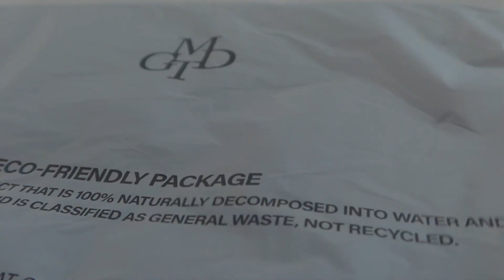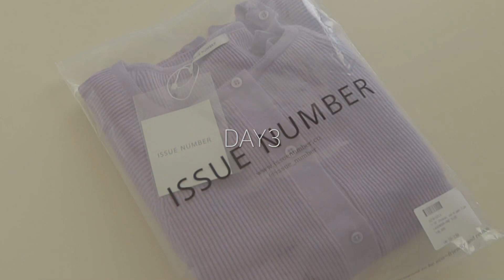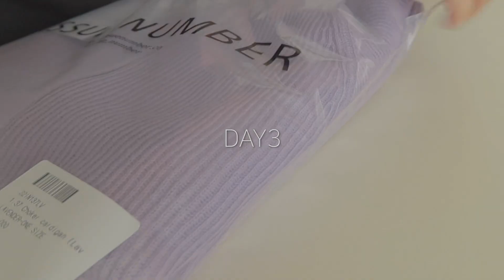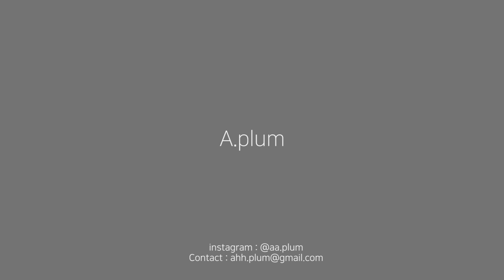vlog. 데일리룩ㅣ겨울 아이템 ❄️ 패션하울ㅣ어그 슬리퍼 코케트ㅣ파사드패턴 코트ㅣ머플러, 장갑, 양말, 니삭스ㅣ던스트, 벤시몽, 마리떼, 이슈넘버ㅣ겨울 코디ㅣ일상 브이로그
📌Body info.
Height.162cm
Top. 55
Bottom. 66

unboxing1.  0:08
매드고트 머플러

unboxing2.  1:30
어그 슬리퍼 코케트

unboxing3.  2:08
벤시몽 모자

unboxing4.  3:42
엘리자베스 모먼트 양말
니삭스

unboxing5.  4:58
이슈넘버

unboxing6.  10:44
러브 미 몬스터 머플러

unboxing7.  12:23
벤시몽 장갑

Intro. 0:00

Outfit1.  0:21
Out : 파사드패턴
Sk : 던스트
Acc : 매드고트

Outfit2.  2:42
Top : 자라
Pt : 자라
Shoes : 어그
Hat : 벤시몽

Outfit3.  5:34
Top : 이슈넘버
Pt : 던스트

Outfit4.  8:18
Out : 메이비베이비
Top : 우이
Pt : 블루브릭
Bag : 샤넬,르메르
Shoes : 자라

Outfit5.  11:11
Top : 던스트
Pt : 마리떼프랑소와저버
Acc : 러브 미 몬스터